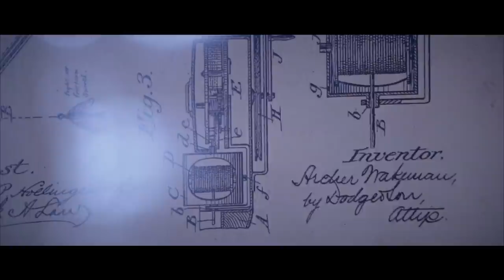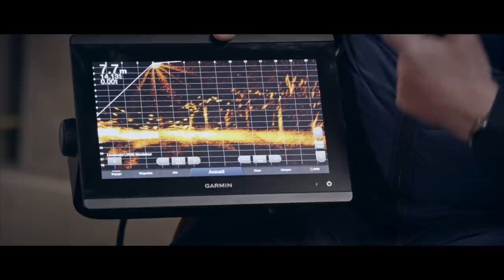LES LEURRES FIRE TIGER // LES INCROYABLES PERFORMANCES DES ÉCHOS SONDEURS // FC 30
Le coloris Fire Tiger est un grand classique sur les pêches du brochet, et dans ce FC n°30 nos experts vous donnent leur avis sur cette couleur flashy et répondent aux principales questions sur le FT: dans quels milieux et quelles conditions faut-il l'utiliser? A quel moment de la saison? Sur quelles espèces? Gael Even, Bruno Pebe, Sylvain Legendre, Arnaud Rizzi Anderson et Louis Leveuf vous donnent toutes leurs préférences sur ce "Tigre de feu" que l'on retrouve désormais dans un très grand nombre de type de leurre.
Dans cet épisode on parle également des incroyables performances des sondeurs les plus récents, qui permettent d'atteindre un niveau de détection des poissons tout simplement hallucinant. Avec Fred Lavion et Sylvain Garcia, on va tenter de voir concrètement ce que les dernières technologies offrent aux pêcheurs. Est-ce que ces progrès sont indispensables pour mieux pêcher? Sont-ils dangereux? Superflus? N'hésitez pas à nous laisser vos avis dans les commentaires!

Merci à Ultimate Fishing, Berkley, FIIISH et Mercury.